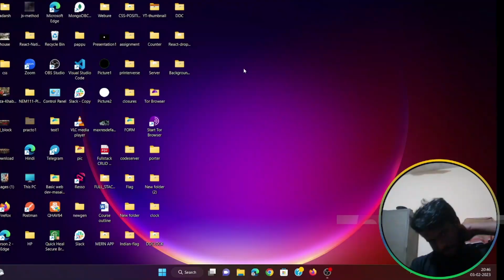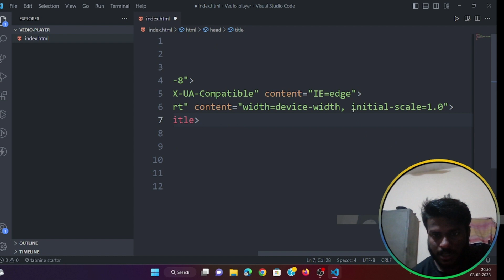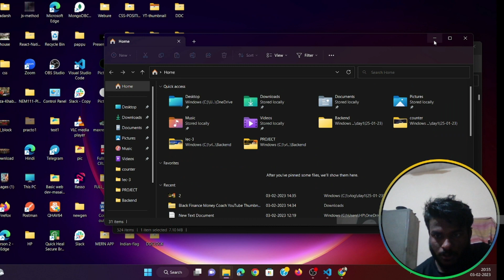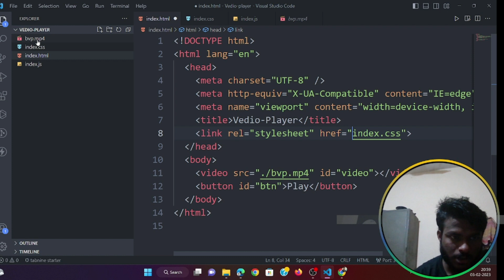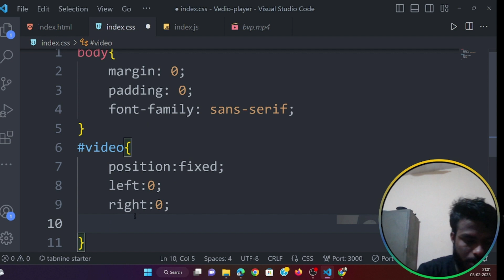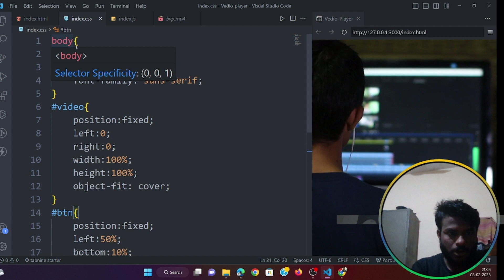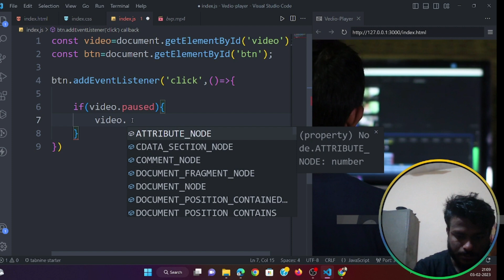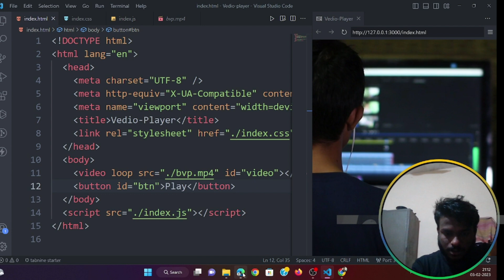Build Your Own Video Player with HTML, CSS, and JavaScript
Learn how to create a custom video player from scratch using HTML, CSS, and JavaScript in this step-by-step tutorial. Whether you're a beginner or have intermediate coding skills, this video will guide you through the process of building a functional and stylish video player. From setting up the structure to adding controls, this tutorial covers all the basics of building a video player. Enhance your web development skills and impress your friends with your own creation. Watch now!
video player html css javascript
video player HTML
video player html css js
custom video player html CSS
custom video player html css javascript
responsive video player html code
youtube video player html css